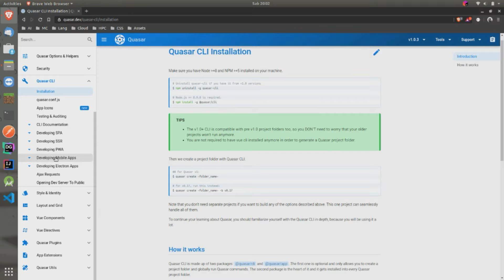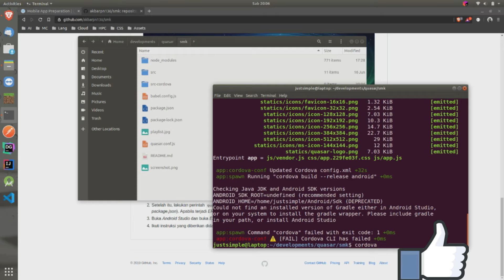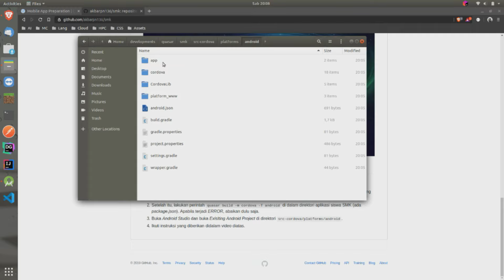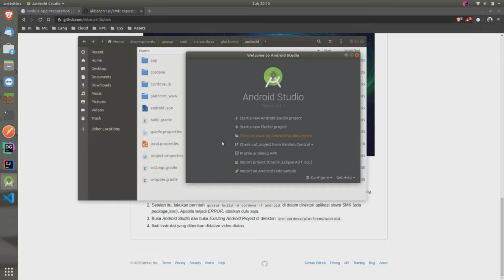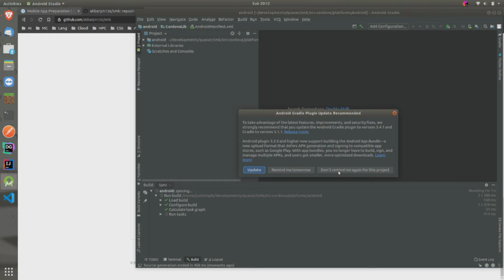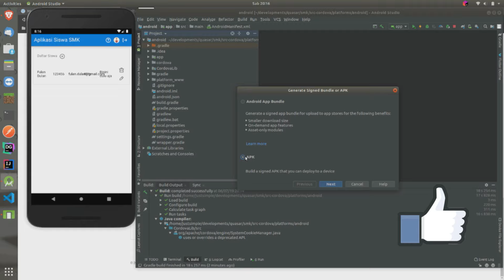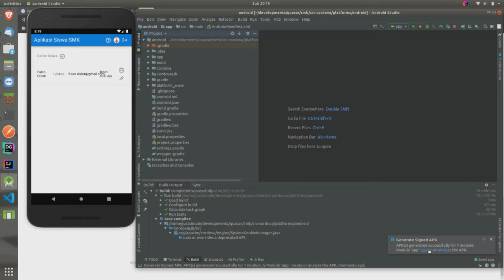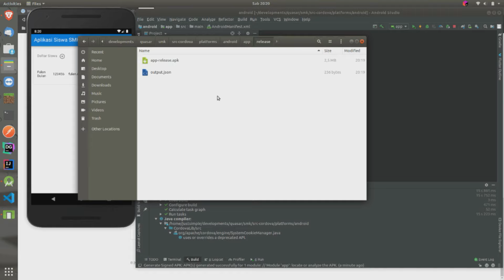[Quasar v1.0] Aplikasi Siswa SMK | Build Aplikasi Siswa SMK ke Android di Quasar Framework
Serial video kali ini berjudul [Quasar v1.0] Aplikasi Siswa SMK | Build Aplikasi Siswa SMK ke Android di Quasar Framework dan merupakan bagian 12.

Video berkaitan cara build aplikasi siswa smk ke android dengan ekstensi .apk. Proses ini memerlukan beberapa langkah seperti dijelaskan di video ini.